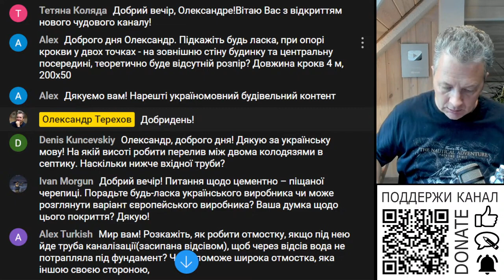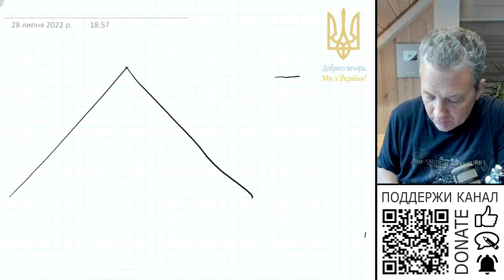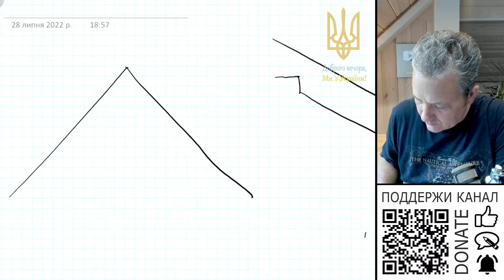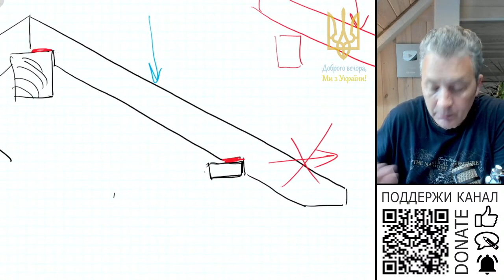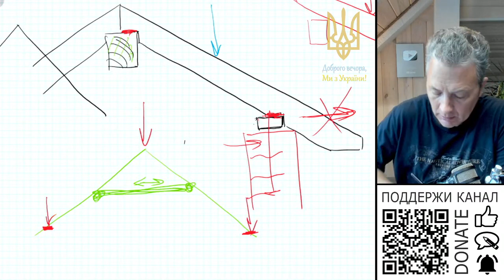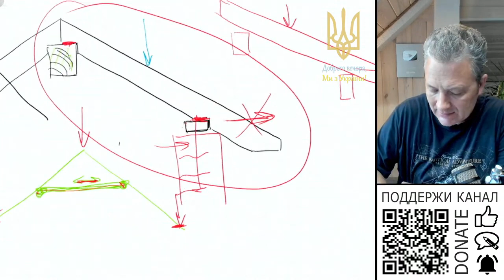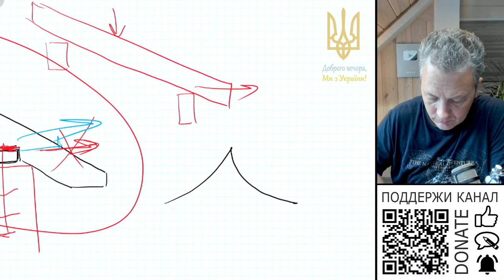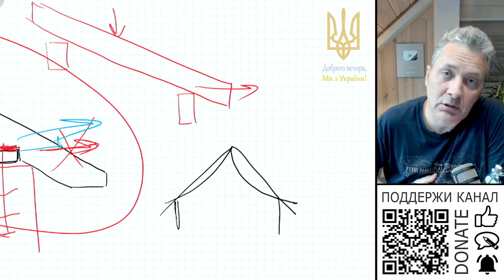Дві точки спирання крокви забеспечує зняття распору?